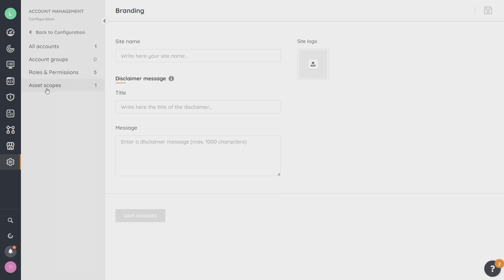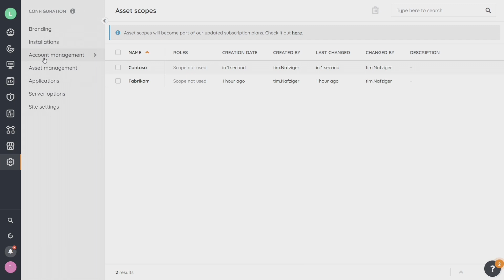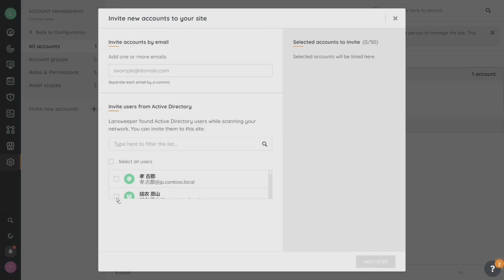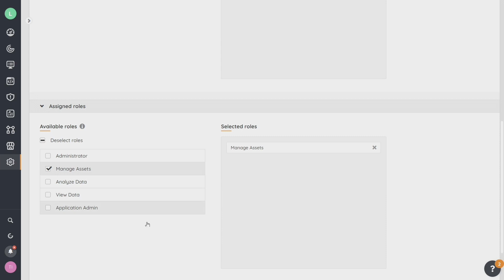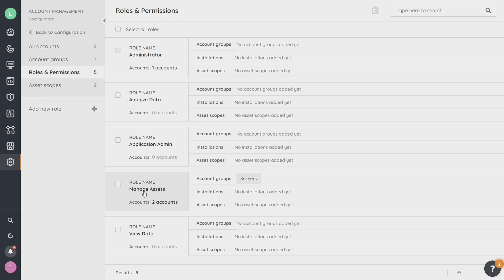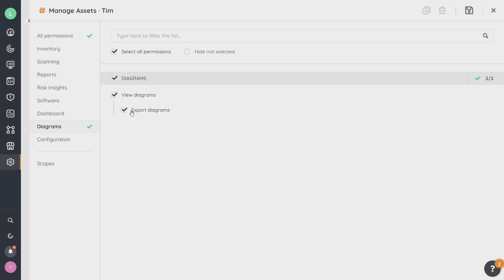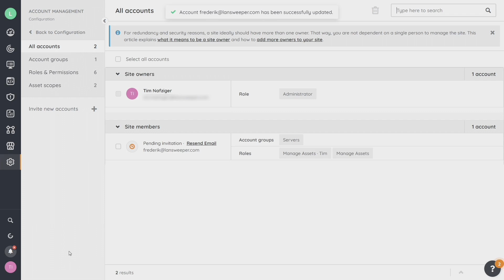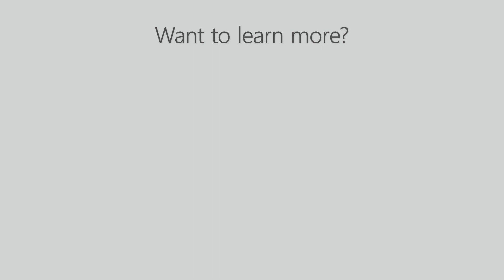Users and Permissions: Asset Scopes, Roles, and Access | Optimize Your Lansweeper Trial (Part 5)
Lansweeper allows you to be flexible when setting up your controlled environment with users, asset scopes and access permissions. You might choose to begin by inviting users or by defining the asset scopes that will dictate the roles you later create.

In the realm of network management, control is not a luxury but a necessity. It's crucial to embrace the principle that not every user requires the keys to the kingdom. Admin access, while powerful, should be the exception, not the rule. By carefully structuring user accounts, roles, and permissions, you can ensure that each member of your team has the access they need—and nothing more.

Here’s a roadmap to help you navigate through this process:

Create an asset scope
Think of an asset scope as a canvas where you define what parts of your network landscape a role can interact with. Asset scopes are the boundaries that limit a particular user’s Lansweeper environment, controlling which assets users can view.

It's often more intuitive to define these scopes before introducing user accounts into the equation. For more information on creating asset scopes, see Configure scopes.

Manage accounts
If you’re planning on adding multiple accounts to your Lansweeper Site, consider clustering them into account groups for streamlined management.

Invite new users: Invite new users to join your Lansweeper site, placing them within pre-existing account groups, or keep them ungrouped until you’ve created the account groups you need.

Role assignment: Assign one or more roles to each user, with the flexibility to add additional roles if necessary.

Create account groups: Assign individual user accounts to a group and endow them with specific roles that reflect their duties and access needs.

Roles and permissions
Roles are made up of scopes and permissions that you have assigned to that role.

Default roles: Lansweeper provides five default roles—Administrator, Analyze Data, Application Admin, Manage Assets, and View Data—to cater to common use cases.

Customize roles: Instead of altering default roles, create new roles tailored to the unique permissions your teams require.

Configure roles for accounts and groups: Assign roles to individuals or account groups, bearing in mind that roles given to an account group apply to all members and are not individually modifiable.

For more information on roles and permissions, see Configure roles and permissions.